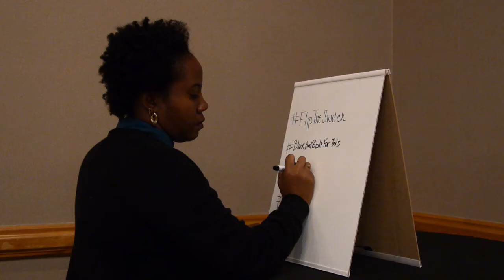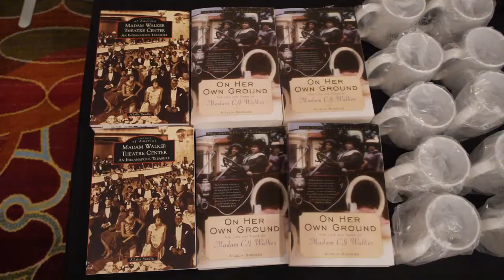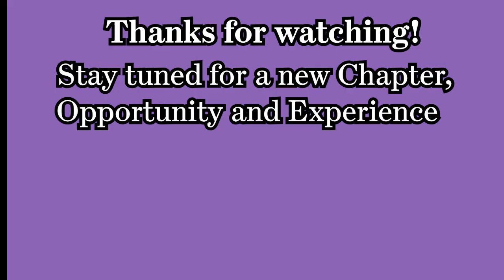Linda Clemons Embracing Our Power Weekend March 2019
We help increase the speed of trust by crafting creative and compelling promotional videos for your website, social media and even television commercials.

Capturing corporate video to help you connect with clients.
FREE consultation to discuss your business video needs.
Visionary Video is all about helping you make that personal connection with potential clients.
The vision of Visionary Video is to give a voice through digital creative solutions.
Our mission is to provide compelling and creative digital brand imagery that exponentially connects our clients to their desired target audience.
We also offer:
Personal Videos for special occasions.
Films/documentaries
Workshop training on video marketing
Editing